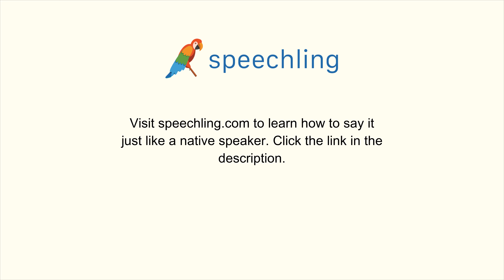How to say "Used" in Chinese (Traditional)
Male Voice:
用過的

Female Voice:
用過的

Male Voice Translation:
Used

Female Voice Translation:
Used